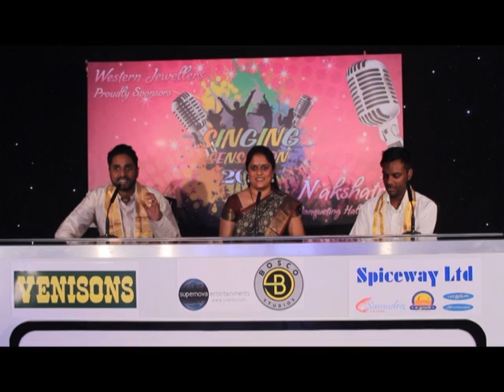Singing Sensation 2013 - Group Stage 16/10/13 Episode 6 Part 1